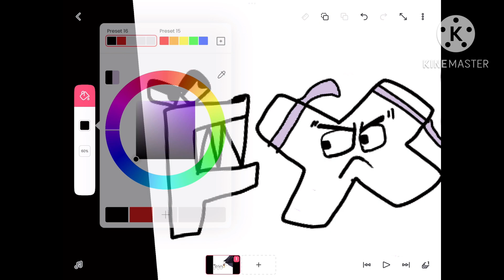4Kids Censorship In Alphabet Lore | Part 2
dang i forgot x's gem. that's okay. f stole it.